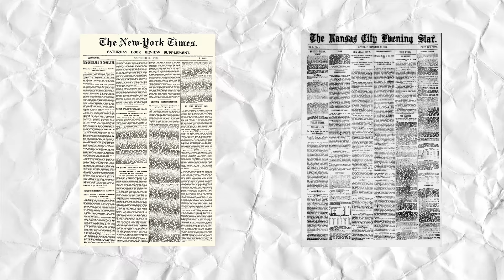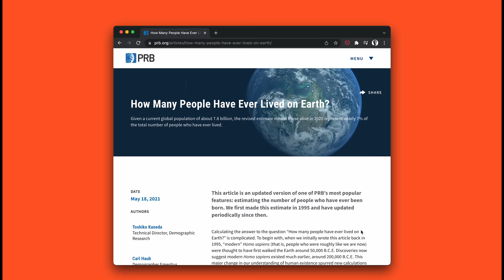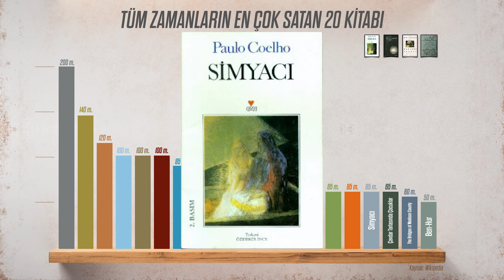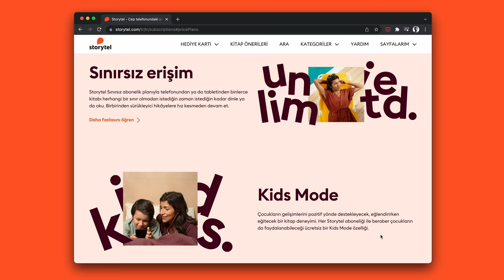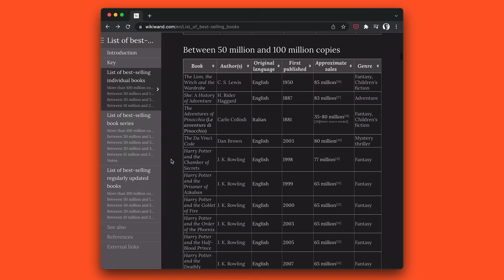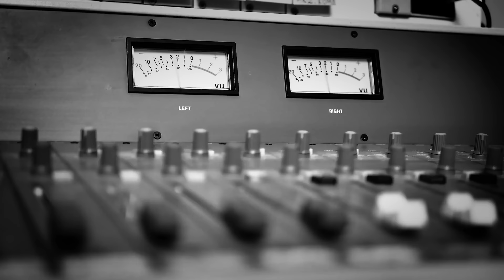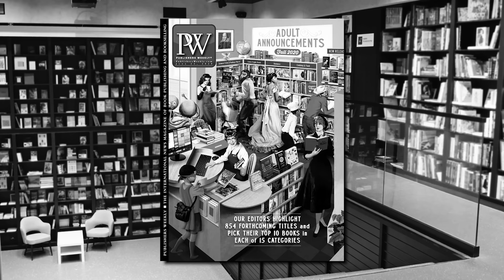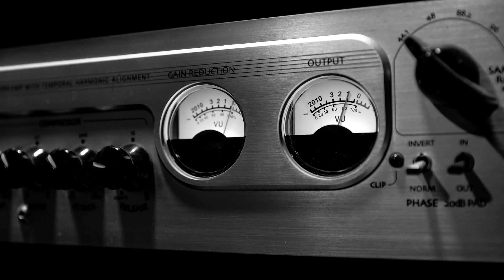Tüm zamanların en çok satan kitapları. Birini hiçbir zaman okuyamayacağız!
Dünyanın en çok satan kitapları hangileridir hiç merak ettiniz mi? Ben ettim ve araştırdım. Birden fazla listeyle karşılaştım. Bu listelerdeki kitapları analiz ettiğimde çok ilginç iki şey fark ettim. Bir: İnsanlar hikayeleri gerçekten çok seviyor. İki: En çok satan kitaplardan birini muhtemelen hiçbir zaman okumayacağız!
“Bestseller” kelimesi bize “çok satanlar” olarak geçmiş. Kitapçılara daha girer girmez baş köşede çok satanlar raflarıyla karşılaşıyoruz. İnternet kitapçılarının ana sayfasını bu kitaplar süslüyor. Ancak bu modayı başlatan bir gazete. Tahmin eden var mı? New York Times diye düşünmüştüm ben de ama “The Kansas Times & Star” adında başka bir gazete çıktı karşıma. Dünyanın en ünlü kitap listesi olan “The New York Times Çok Satanlar Listesi” 12 Ekim 1931’de ilk kitapları listelemeden 42 yıl önce Kansas’daki bir yerel gazete başlatmış bu geleneği. O zamandan beri de hala tartışılıyor bu listedeki kitapları belirleme yöntemleri.
Tüm zamanların en çok satan değil belki ama en çok basılan kitapları dini kitaplar. Zaten matbaa 1450’li yıllarda icat edildikten sonra ilk basılan kitap Gutenberg İncili olmuş. Bu icadın ardından ilk 50 yılda Avrupalı matbaacılar çoğunluğu İncil olmak üzere 15 milyon civarında kitap basmış. Matbaanın icadından bugüne kadar toplam 5 milyar civarında İncil basıldığı tahmin ediliyor. İkinci sırada 800 milyon baskı adediyle Kuran yer alıyor. Kutsal kitaplar satılmaktan çok ücretsiz olarak dağıtıldığı için genellikle çok satanlar listelerine alınmıyor.
Bu noktada benim ilgimi çeken şey şu oldu: en çok basılan bu iki kitabın baskı toplamı bile şu anda 8 milyara yaklaşan dünya nüfusunun altında kalıyor. Yani tüm insanlara dağıtılabilmiş bir kitap yok. Konuya bir de tarihsel perspektiften bakabiliriz. Bugüne kadar dünyaya gelmiş tüm insanların 117 milyar civarında olduğu tahmin ediliyor. Farklı dönemlerdeki doğum ve ölüm oranlarını da düşünerek WolframAlpha’da bir hesap yaparsak Milattan sonra günümüze kadar yaşayıp ölmüş tüm kişilerin 60 milyar civarında olduğunu buluyoruz. O zamandan bu zamana en çok dağıtılan kitap bile 12 kişiden sadece bir kişiye ulaşmayı başarabilmiş.
Gelelim en çok satanlara... Unutmayın şimdi sayacağım kitapları insanlar ücretini ödeyerek satın alıp okumayı tercih etmiş. Oldukça güçlü bir gösterge bu. İlk 20’deki kitapların hepsi de 50 milyonun üstünde satmış. Tarihi roman Ben-Hur 20. sırada. The Bridges of Madison County nispeten yeni bir roman olmasına rağmen 60 milyon kopya satmış. İlk 20’de olmalarına rağmen bu iki kitabın Türkçe’ye çevrilip çevrilmediğini bulamadım. Eğer bilginiz varsa yorum olarak paylaşırsanız sevinirim. 18. Sırada “Çavdar Tarlasında Çocuklar” romanını görüyoruz. "Ahlâk dışı" ve "açık saçık" bulunduğu için ABD'nin pek çok tutucu bölgesinde uzun süre yasaklı kalmasına rağmen bugüne kadar 65 milyon kez satın alınmış. 17. Sırada 6 yıl önce bu kanala konuk ettiğim 188 sayfalık ince bir roman olan “Simyacı” var. 16. Sıradan itibaren listeyi tek bir yazarın kitapları kaplamaya başlıyor: J.K. Rowling. Harry Potter serisine ait kitapların her biri en az 65 milyon satmış. Harry Potter, toplamda 500 milyon kopyayla tarihte en çok satan kitap serisi oldu. Peki yayıncılık dünyasının ilk milyarderi haline gelen J. K. Rowling neden isminin baş harflerini kısaltarak kullanmış dersiniz? İlk yayıncısının tavsiyesi yüzünden. Yayınevi, erkek okuyucuların, kadın bir yazarı okumaktan çekinebileceğini düşünerek yazarın erkek olduğu izlenimini vermek için adının "J. K. Rowling" şeklinde yazılmasını tercih etmiş. Gerçekten de çok satanlar listesi erkek egemen bir görünümde. İlk 20’de ondan başka sadece bir kadın yazar var.
Gelelim tüm zamanların en çok satan ilk 10 kitabına... 10. Sırada “Da Vinci Şifresi” var. 9. Sırada bir çocuk edebiyati klasiği olan “Pinokyo”yu görüyoruz. 8. Sıradaki kitap “She: A History of Adventure” Türkçe’ye “Ayişe” olarak aktarılmış. 7. Sırada çocuk edebiyatının bir başka önemli serisi olan C. S. Lewis’in Narnia Günlükleri’nden bir kitap var: “Aslan, Cadı ve Dolap.” Türk mitolojisine ait izler de taşıyan bu kitap tüm dünyada Türkiye nüfusundan daha fazla sayıda 85 milyon satmış. 6. Sırada listemizin ikinci kadın yazarı -gizem türünün ustası- Agatha Christie’nin bir romanı var: On Kişiydiler veya On Küçük Zenci. Tüm zamanların en çok satan 5. Kitabı Çin edebiyatının şaheseri olarak kabul edilen “Kızıl Köşkün Rüyası.”
Listemizin 4. Sırasında benim en sevdiğim kitaplardan biri olduğu için başlıbaşına bir video da hazırladığım “Küçük Prens” geliyor. 100 sayfadan daha ince bir romancık diyebileceğimiz bu eseri herkese tavsiye ediyorum. Geçtiğimiz yıllarda hazırladığım 10000 kitaplık bir paketin baş köşesine bu kitabı da koymuş ve 1000 kişiye hediye etmiştim. Siz de okuyun, okutun ve hatta dinletin.